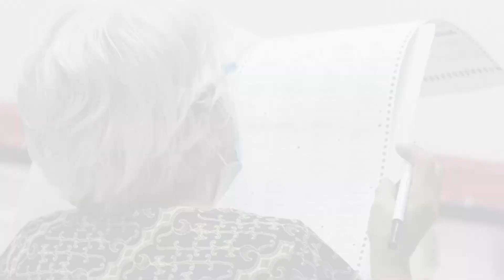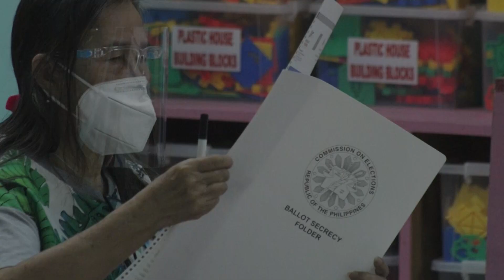The Manila Times: Lights, Camera, Boto! Episode 5: Ren Pasco of Barkadahan Party-list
Mga Ka-Voters, ilang araw na lang until Ren Pasco, First Nominee of Barkadahan Party-List, graces The Manila Times’ “Lights, Camera, Boto!” The Chat Show Edition on Sunday, February 27 at 10 a.m.

Kilalanin at Kilatisin how this multi-hyphenate mother of two plans to be every Filipinos’ kakampi at kasangga sa buhay at hanapbuhay.

See you mga Ka-Voters!